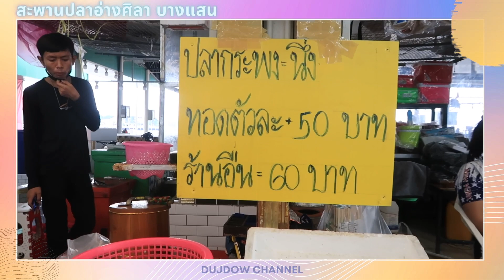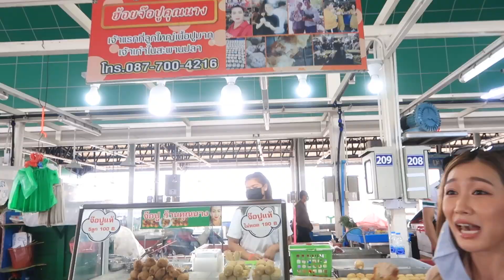อร่อยท้องแตก! กินซีฟู้ดแสนสดในราคาแสนถูก ที่สะพานปลาอ่างศิลา บางแสน (โฉมใหม่) l Dujdow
คลิปนี้ดุจดาวจะพาไปกินอาหารทะเลสดๆ ใกล้กรุงเทพนั่นก็คือ สะพานปลาอ่างศิลา บางแสน ที่ตอนนี้เค้าได้รีโนเวทและเปิดใหม่ ราคาก็ถูกแสนถูก แถมยังสามารถกินได้ที่นั่นเลยไม่ต้องไปกินเองให้ลำบาก ตามมาดูกันว่าจะน่ากินขนาดไหน

 👇มา Say hi! ดุจกันได้ทุกช่องทาง